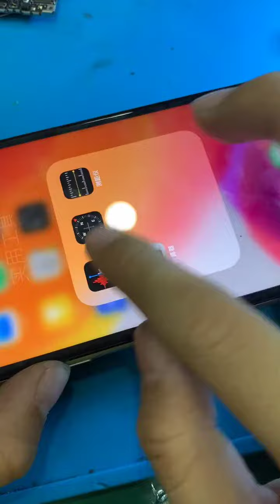Cheapest Mobile Phone Repair - Awesome Phone Repair Tool Kits! EP470